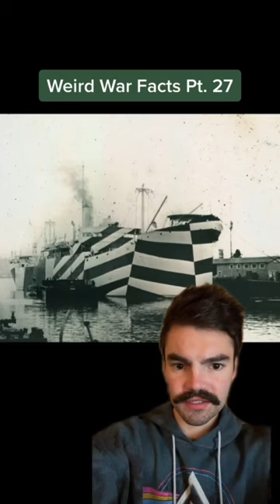Yang Kyoungjong: the soldier who fought on THREE different sides of WW2